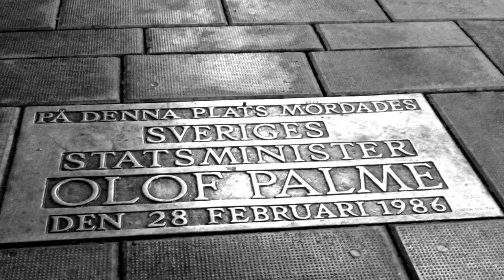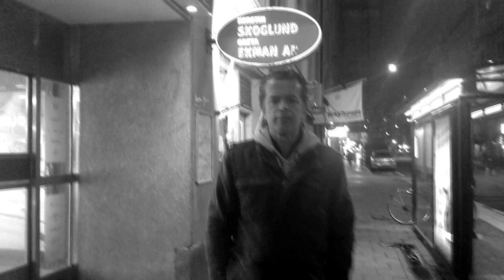Lasse Gåre - Storstadskväll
Musik och Text Lasse Gåre.  Regi och filmning och redigering Jugge Nohall

Facebook name - Jugge Rockpop Nohall